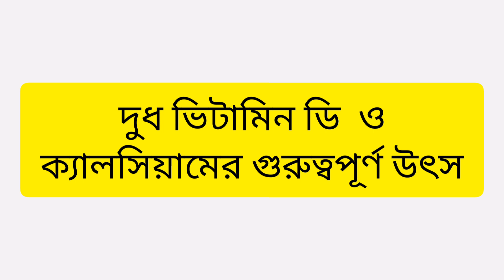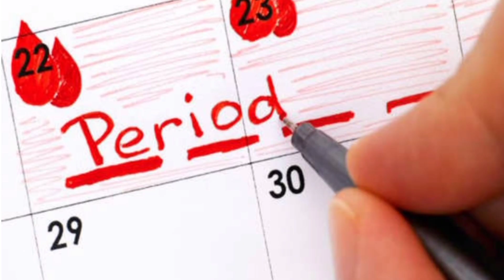গরম নাকি ঠান্ডা দুধ, আসলে কোনটি শরীরের জন্য ভালো? দুধ খাওয়ার সঠিক নিয়ম/দুধ খাওয়ার উপকারিতা।milk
Hot _milk_ vs_ cold _milk
দুধ খাওয়ার সঠিক নিয়ম, দুধ খাওয়ার উপকারিতা সম্পর্কে জানুন, দুধ খাওয়ার উপকারিতা।।।
গরম _নাকি _ঠান্ডা_ দুধ_কোনটি_খাওয়া_উপকারী